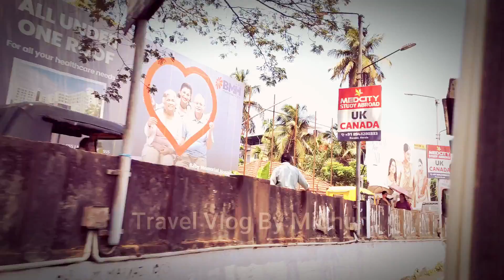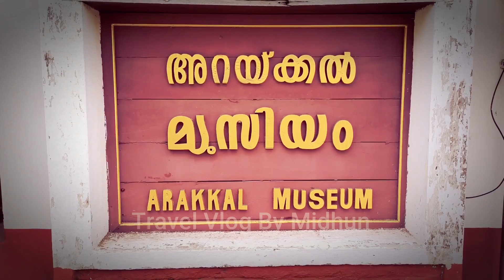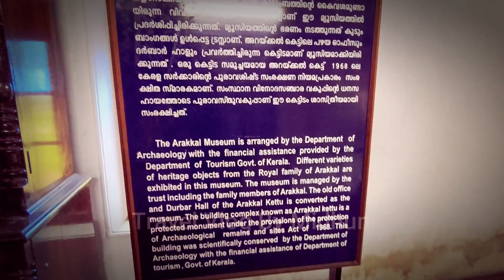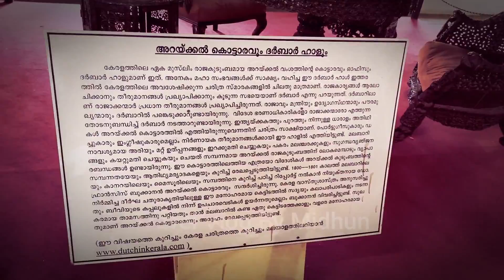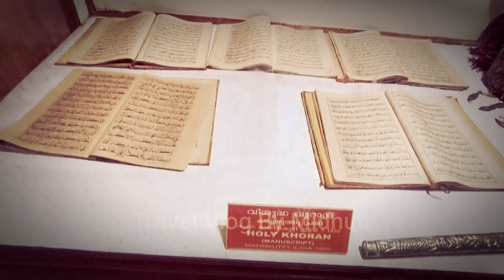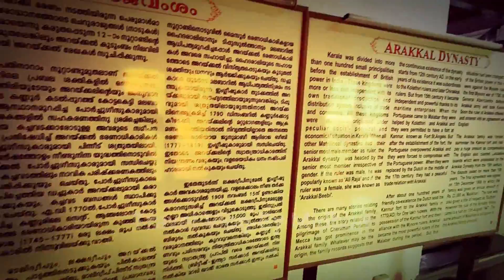അറക്കൽ മ്യൂസിയം കൊട്ടാരം | Only Muslim Royal Family Palace in Kerala, Arakkal Museum Kottaram Kannur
കേരളത്തിലെ ഏക മുസ്ലിം രാജവംശമായ അറക്കൽ രാജവംശത്തിന്റെ കൊട്ടാരമായ അറക്കൽ കൊട്ടാരത്തിന്റെ(അറക്കൽ കെട്ട്, അറക്കൽ കോട്ട എന്നും പറയപ്പെടുന്നു) ദർബാർ ഹാളാണ് പിന്നീട് സർക്കാറിന്റെ കീഴിൽ മ്യൂസിയം ആയി ഏർപ്പെടുത്തിയത്. ഇതാണ് അറക്കൽ മ്യൂസിയം എന്നറിയപ്പെടുന്നത്. 2005-ൽ സംസ്ഥാന വിനോദ സഞ്ചാരവകുപ്പിന്റെ നേതൃത്വത്തിൽ പുരാവസ്തു വകുപ്പ് ഏറ്റെടുത്ത് 90 ലക്ഷം രൂപയോളം മുടക്കി പുനരുദ്ധാരണ പ്രവർത്തനങ്ങളും നവീകരണ പ്രവർത്തനങ്ങളും നടത്തി നവീകരിച്ചതിനുശേഷം 2005 ജൂലൈയിൽ കേരള മുഖ്യമന്ത്രി ഉമ്മൻ ചാണ്ടി, ടൂറിസം വകുപ്പ് മന്ത്രി കെ.സി. വേണുഗോപാൽ, സാംസ്കാരിക മന്ത്രി എ.പി. അനിൽകുമാർ എന്നിവർ ചേർന്നാണ് ഈ മ്യൂസിയം പൊതുജനങ്ങൾക്കായി തുറന്ന് കൊടുത്തത്. പിന്നീട് 2016-ൽ തിരഞ്ഞെടുക്കപ്പെട്ട പിണറായി വിജയൻ സർക്കാരിന്റെ പ്രഥമ ബജറ്റിൽ 15 കോടി രൂപ അനുവദിച്ചുവെങ്കിലും ജില്ലാ ടൂറിസം വകുപ്പിന്റെ അനാസ്ഥമൂലം ഇതുവരെ നവീകരണ പ്രവർത്തനങ്ങൾ നടന്നിട്ടില്ല.

ഭാഗികമായി സർക്കാർ പുനരുദ്ധാരണം നടത്തിയെങ്കിലും അറക്കൽ കൊട്ടാരത്തിന്റെ പൂർണ്ണാവകാശം അറക്കൽ രാജവംശത്തിന് തന്നെയാണ്. മലബാറിന്റെ ചരിത്രത്തിൽ സുപ്രധാനമായ പങ്ക് വഹിച്ചിട്ടുള്ള ഈ കൊട്ടാരത്തിൽ രാജ്യത്തിന്റെ പുരാവസ്തുഗവേഷണവിഭാഗത്തിനും ഇതിൽ അവകാശമില്ല. ഈ കൊട്ടാരം സന്ദർശിക്കുന്നവരിൽ നിന്നും ചെറിയ ഒരു തുക നടത്തിപ്പിലേയ്ക്കായി സ്വീകരിച്ചു വരുന്നു. കേരളത്തിൽ ഏറ്റവും കൂടുതൽ വിദേശികൾ സന്ദർശിക്കുന്ന മ്യൂസിയം കൂടിയാണ് അറക്കൽ മ്യൂസിയം.

അറക്കൽ രാജകുടുംബാംഗങ്ങൾ ഉപയോഗിച്ചിരുന്ന പൈതൃക വസ്തുക്കളാണ് ഇവിടെ മതിയായ സൗകര്യത്തോടെ സംരക്ഷിക്കപ്പെട്ടിട്ടുള്ളത്. ഹൈദർ അലി, ടിപ്പു സുൽത്താൻ, ബീജാപൂർ സുൽത്താൻ, ഡച്ചുകാർ, ബ്രിട്ടീഷുകാർ തുടങ്ങിയ നിരവധി ഭരണകൂടങ്ങളോട് നടത്തിയ കത്തുകൾ, പഴയ ഖുർആൻ, ഖുർആൻ കൈയെഴുത്തുപ്രതികൾ, വൈവിധ്യമാർന്ന പത്തായങ്ങളും ഫർണീച്ചറുകളും, ആദ്യ കാല ടെലഫോൺ ഉൾപ്പെടെയുള്ള ഉപകരണങ്ങൾ, വാളുകളും വിവിധ യുദ്ധോപകരണങ്ങളും, സ്പടികത്തിലും ലോഹങ്ങൾ കൊണ്ടുമുള്ള പാത്രങ്ങൾ തുടങ്ങിയ ഒട്ടനവധി പൈതൃക സ്വത്തുക്കൾ ഇവിടെ സംരക്ഷിക്കപ്പെടുന്നുണ്ട്. രാജവംശത്തിന്റെ ചരിത്രവും ഇക്കാലം വരെയുള്ള ഭരണാധികാരികളെ സംബന്ധിച്ചുള്ള വിവരങ്ങളും രേഖപ്പെടുത്തിയ ബോർഡുകളും ഇവിടെ സ്ഥാപിച്ചിട്ടുണ്ട്. മ്യൂസിയത്തിന്റെ താഴ്ഭാഗത്തായി പ്രമുഖരുടെ ചിത്രങ്ങളും ചെറുശിൽപങ്ങളും ഒരുക്കിവെച്ചിട്ടുണ്ട്.[6]

നിർമ്മാണം
കേരളത്തിന്റെ തനതായ ശൈലിക്കൊപ്പം ആംഗലേയ രീതിയും സമന്വയിച്ച വേറിട്ടൊരു നിർമ്മാണ ശൈലിയിലാണ് നിർമ്മിച്ചിട്ടുള്ളത്. നിർമ്മാണത്തിനായി ചെങ്കല്ലും മരവുമാണ് ഉപയോഗിച്ചത്. ദീർഘ ചതുരാകൃതിയിലുള്ള ഈ ഇരുനില കെട്ടിടത്തിന്റെ താഴത്തെ നില രാജകുടുംബത്തിന്റെ കാര്യാലയമായും മുകളിലത്തേത് ദർബാർ ഹാളായുമാണ് ഉപയോഗിച്ചിരുന്നത്. റോസ് വുഡ് തേക്കിലാണ് ഒന്നാം നിലയിലെ തറമുഴുവനും ഒരുക്കിയിട്ടുള്ളത്. പ്രാർത്ഥനയ്ക്കുള്ള കെട്ട്, കച്ചവട സാധനങ്ങൾ സൂക്ഷിക്കാനും മറ്റുമുള്ള അനുബന്ധ കെട്ടിടങ്ങൾ എന്നിവകളാണ് പ്രധാന കെട്ടിടങ്ങൾ.

പ്രധാന കാഴ്ചകൾ
തമ്പുരാട്ടി വിളക്ക്(കെടാവിളക്ക്)
അനുബന്ധങ്ങൾ
600 വർഷത്തോളം പഴക്കമുള്ള അറക്കൽ കോട്ടക്കുള്ളിലെ നിസ്കാരപ്പള്ളി
ആരാധനാലയം
ഓഫീസ്
പടിപ്പുര

സ്ഥലം
കണ്ണൂർ നഗരത്തിൽ നിന്ന് 2-3 കിലോമീറ്റർ മാറി ആയിക്കര എന്ന സ്ഥലത്താണ് ഈ മ്യൂസിയം സ്ഥിതി ചെയ്യുന്നത്. കോഴിക്കോട് അന്താരാഷ്ട്രവിമാനത്താവളത്തിൽ നിന്നും 117 കിലോമീറ്റർ.

The Arakkal Museum is a museum dedicated to the Arakkal family, the only Muslim royal family in Kerala, India. The museum is actually a section of the Arakkalkettu (Arakkal Royal Palace). The durbar hall section of the palace has been converted into a museum by the Government of Kerala. It was opened in July 2005 after a Rs. 9,000,000 renovation.

Although renovated by the government, the Arakkalkettu is still owned by the Arakkal Royal Trust and does not fall under the control of the country's archaeology department, the Archaeological Survey of India. The government had taken a keen interest in preserving the heritage of the Arakkal Family, which had played a prominent role in the history of Malabar. A nominal entry fee is charged by the Arakkal Royal Trust from visitors to the museum.

Location
The Arakkal Museum is located in Ayikkara, next to the Kannur City. It is located 2-3 kilometres from Kannur town.